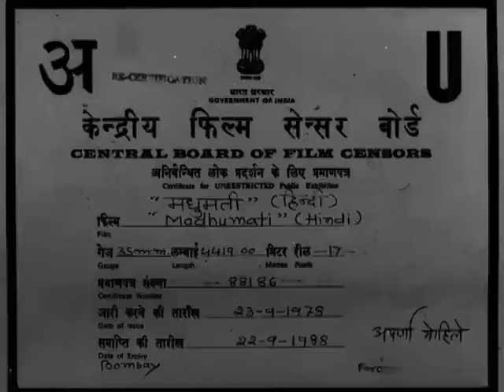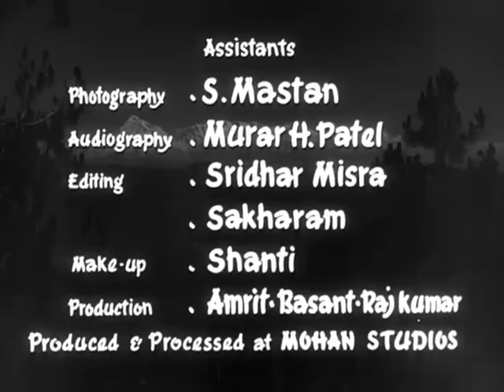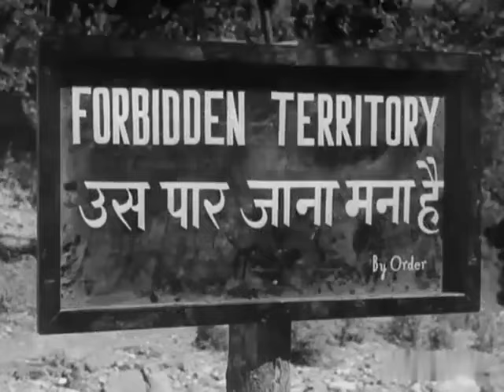मधुमती ( 1958 ) | Madhumati | Full Movie | Dilip Kumar, Vyjayantimala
A young man takes shelter in a mansion when a landslide blocks his route to the railway station. Then, he finds the mansion familiar and soon learns about the story of his previous birth.

Writers - Ritwik Ghatak, Rajinder Singh Bedi
Stars- Dilip Kumar, Vyjayanthimala, Johnny Walker